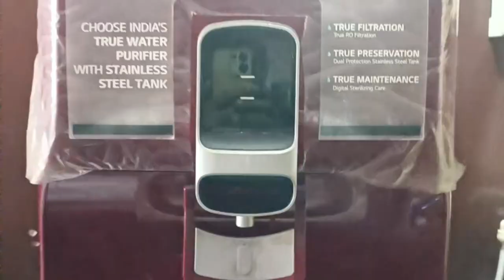how to the Lg Ro Replace the pump model ww130np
LG TECHNICAL SKILL
Short video
Short story video
Short reels
Short video song
Short download
        [ʘ⁠‿⁠ʘ]

Tags your friends

NG

3,622

15

reelsinstagram

Arendingsongs

ac aclover. aclover001 ac lover 001

Tags ac lovers

mrikramchoudhary money

Ac Jet service44

airconditioning

# workout workingLG TECHNICAL SKILL
Short video
Short story video
Short reels
Short video song
Short download
        [ʘ⁠‿⁠ʘ]

Tags your friends

NG

3,622

15

# Normal ya LG tv me YouTube kese chalaye.bina smart LED tv ko sm...

नॉर्मल टीवी में भी चलाधी अब कुछ भी

अभी इस 4:22 24 इंच 32 इंच नॉरमल एलइडी टीवी को स्मार्टबनाए

SK DTH

11 Mar 20 views

New LG Soundbar S95QR and LG TV for Podcast Room Upgrade! - I...

IJustine fan 7 Mar 4 views

6:48

LG CRT TV Horizontal line Problem Solve

LG TV Horizontal line problem solve. Lg crt tv horizontal line pro... Balapir electronics

IC TDA4865A

वर्टिकल सेक्शन

H-Line

LG FLATRON 21 inch CRT TV

18:03

7 Jan 226 views

LG UHD

65

Unboxing LG TV 65UQ8050PSB

Pech Pyseth

5 Feb 54 views

4:58

7:59

LG TV No Display Panel Supply Missing repairing 32LJ615D | Chi...

Dip Electronic LAB 3 Apr 2023 8.5K views

Standby problem LG TV

Lg tv sound ok but no picture | Lg crt tv no picture no light sound ok...

LG 14 inch ultra slim tv No Light No Picture Sound ok

Ultra slim crt tv

11:25

Balapir electronics

9 Dec 2023-180 views

16:15

42 Inch LG TV Original Motherboard Installation Tips | 4...

Dip Electronic LAB

2 Nov 2022- 40K viewsBlack screen video editing.

reelsinstagram

Arendingsongs

Tags ac lovers

mrikramchoudhary money

Ac Jet service44

airconditioning

# workout

sonurajputsr

_ac_technician7292

A @air_cool_system

vikas.quotes_ मैं मेहनत नहीं छोडूंगा..

Focus your Goals

3,167

Th

Follow For More Updates.. Thank you.

how to viral short video on youtube, how to viral short video,

6:48

IC TDA4865A

वर्टिकल सेक्शन

H-Line

18:03

7 Jan 226 views

LG UHD

65

Pech Pyseth

5 Feb 54 views

4:58

7:59

11:25

Balapir electronics

9 Dec 2023-